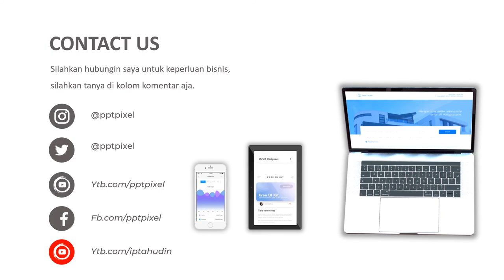Contoh Video Promosi susu kedelai, sari susu Kedelai, penjualan susu sapi, uht, susu kambing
Contoh Video Promosi susu kedelai, sari susu Kedelai, penjualan susu sapi, uht, susu kambing. video berikut adalah video company profile perusahaan digital. Nama perusahaan di video ini hanyalah fiktif belaka. Hanya sebagai contoh saja.